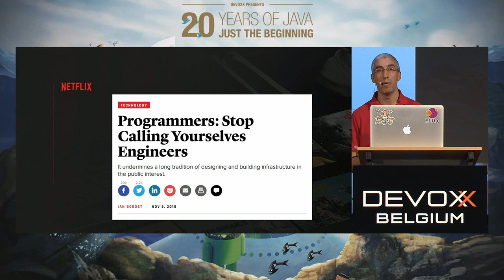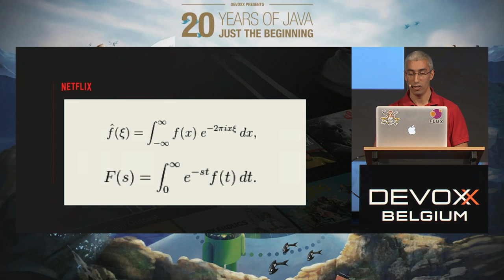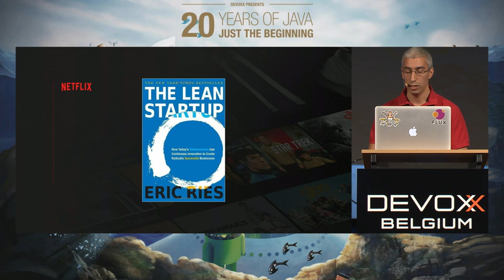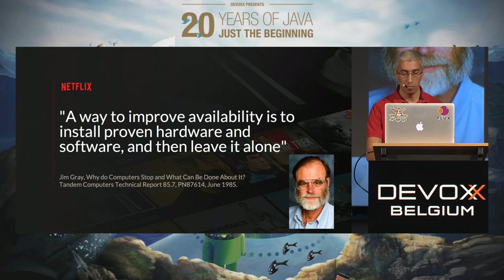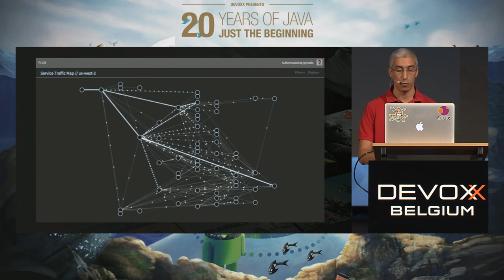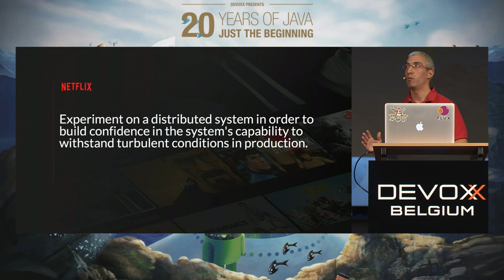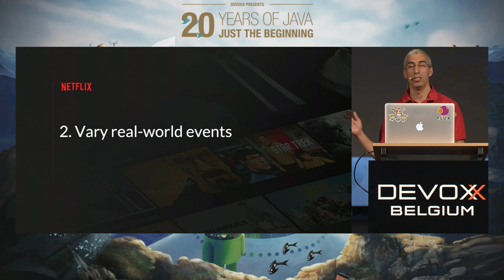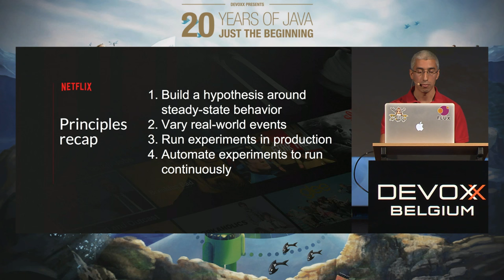Chaos Engineering by Lorin Hochstein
Software is developed and operated by fallible human beings while running atop unreliable distributed infrastructure. Yet, we need the software to work reliably. To make things worse, as the complexity and number of these services increase, our confidence in the reliability of the overall system shrinks.

At Netflix, our software infrastructure is implemented as a large number of networked services. To increase our confidence that the overall system will remain available in the face of real-world events, we run experiments on the production system, including injecting failures. We call this approach "Chaos Engineering". This talk will discuss the principles underlying Chaos Engineering and how we apply these inside of Netflix.